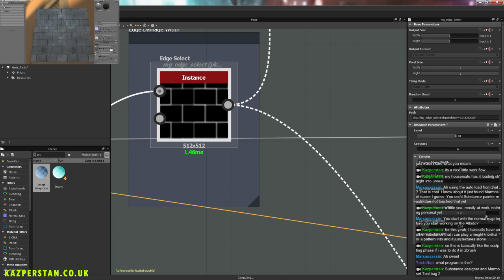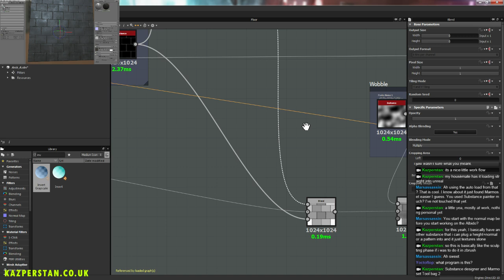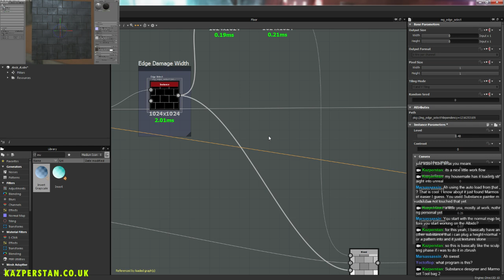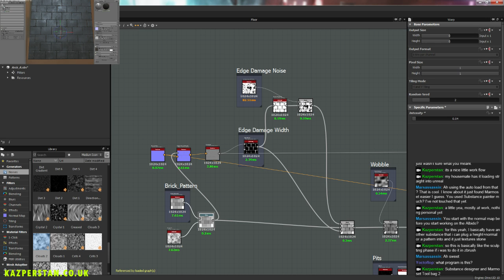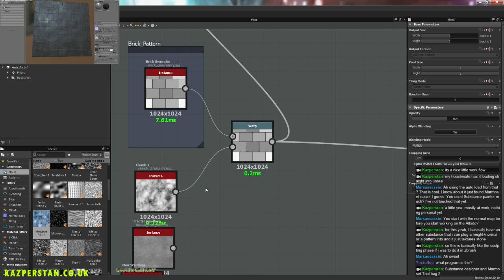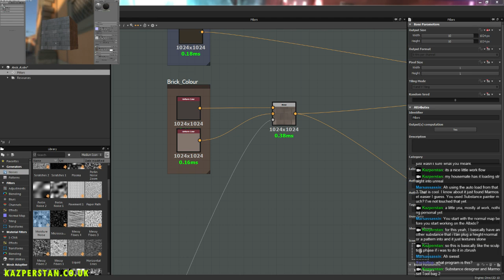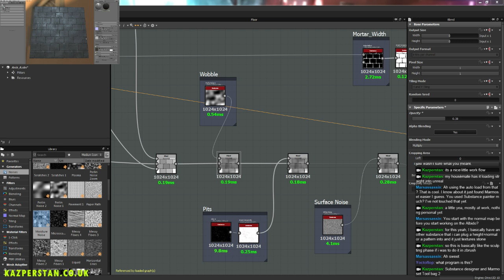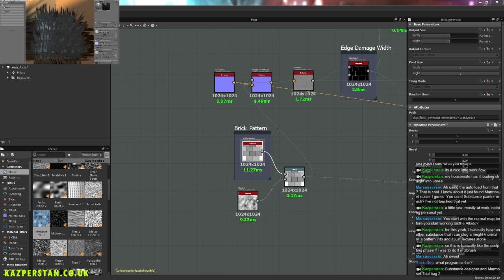Polycount & Allegorithmic Throne Room: Substance Designer Stone Floor - Kazperstan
Polycount & Allegorithmic Throne Room: Substance Designer Stone Floor - Kazperstan -- Watch live